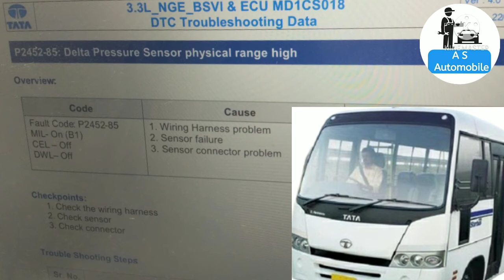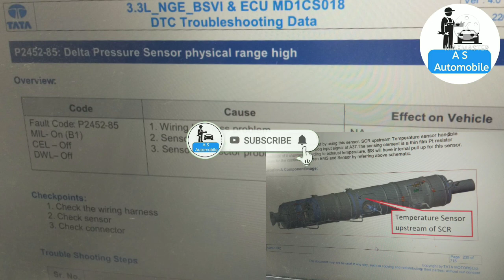Fault आए तो क्या करे टाटा बस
LP710_PoorPickup SRC Fault आए तो क्या करे टाटा बस

DEF टैंक रीसेट कैसे करे DEF_Leval_Resetkaise kre Urea jb nhi बताए तो क्या करे

P1413_13 FaultCode ane pr kya kre जब गाड़ीस्पीड नही बनाए तो क्या करे TataBus Whaterin fuellSensor

Starting Problem SCR system fault Low DEF Starting Problem Regenaration kaise kre Starting Problem Pickup Problem

How to Work Boost Pressure Sensor Boot Pressure Sensor Kha Lga Hota Hai Kitna Volt Ata Hai! Turbo Boots Pressure Sensor

Mass Air flow sensor (HFM) kaise kam krta hai! working prinpiele hfm Sensor Kay Hai Kha Lga hota Hai

Part3⃣🔔TaTa Ace Gold Bs6 Instrument Cluster me kina kitna light ata hai aurAllVehical Cluster Review

Part2⃣🔔TaTa Ace Gold Bs6 Instrument Cluster me kina kitna light ata hai aurAllVehical Cluster Review

🔔TaTa Ace Gold Bs6 Instrument Cluster me kina kitna light ata hai aur Full Review All Vehical Cluster Review

 🔔TaTa Ace Gold Bs 6 Service Schedule kitne din pe service krvaye👍 Who to Reset Service Light

Why name Taukte is given to this Cyclone and Who give name to cyclone in India Cyclone rauktea storm intensifies expeceted to reach

Why nameTaukte is given to this Cyclone rauktea storm intensifies expeceted to reachccyclone kya hai

TaTa Ace Gold Bs6 detailed Review🔔Tata Ace Gold  full review TaTa Gold  price 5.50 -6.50L Chhoti Hathi

TaTa Intra V10 Bs6 detailed Review/Tata Intra V10 AC full review TaTa intea price 7.50 L
 TaTa Intra Mileage On Road Price

दुनिया की 3 शानदार कार /Farrari 812 competizion /Top 3 Future cars only Rich People  Top 3 luxurious car im the world  दुनिया की 3 शानदार कार

P0087-11 How to work rail pressure// Fuel rail pressure too low pickup! Drop Low oil pressure Rail Prassure Kaise Kam Krta Hai

ECo switch kay hai ? Kaise kam krta hai Hinde me .
Power switch ka wiring part 1⃣/TaTa Ace Gold key switch wire connection coler explain
Combynetion switch wiring :  TaTa Ace gold combynetion  switch sona//

Vehical Speed Sensor Kay Hai./kilomitar Sensor kay hai .Kaise Kam Krta. Vehical speed sebsor VSS

Nox sensor ka full video kay hai kaise kam krta hai .

Up ke manaura gaon ka pradhan

Regeneration ka light q ata hai hindi me jankari

Regeneration's Ka  लाइट क्यू अता है हिंदी में जानकारी/ Regeneration's light is why Information in Hindi?TaTa Ace Gold Bs6  DEF Light Reset kaise kre Hindi me TaTa ace Gold Bs6 Service Light Reset

What is ADbule  ,S.C.R.  selective catalytic Reduction Bs6 vehical TaTa Ace Gold Bs6  DEF Light Reset kaise kre Hindi me TaTa ace Gold Bs6 Service Light Reset

TaTa Ace Gold Bs6  DEF Light Reset kaise kre Hindi me TaTa ace Gold Bs6 Service Light Reset

Tata Hexa vericor400 engine review . Tata Hexa | Tata Hexa Autometic indepth engine review Tata Hexa starting problem  tata hexa diesel.
Dosto aap agar  piston aur piston ring ko bhi achhe se samjhna chahte hai to aap niche wale link pe click kre  video dekh li G ye